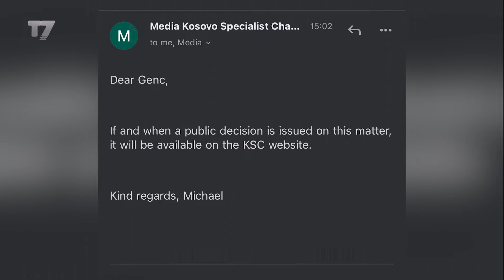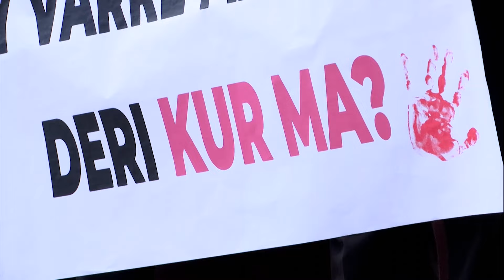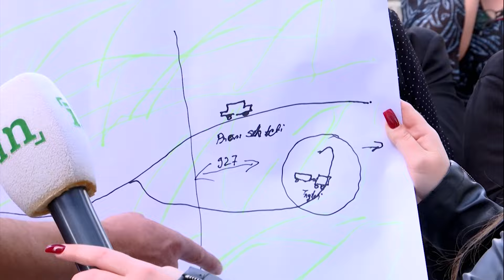Ejup Maqedonci | FRONTAL | T7